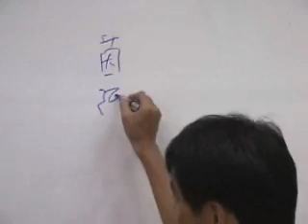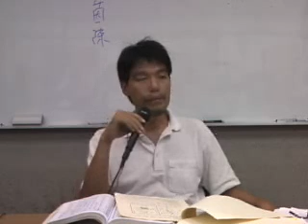jt叔叔谭杰中伤寒论慢慢教96 06 046 3